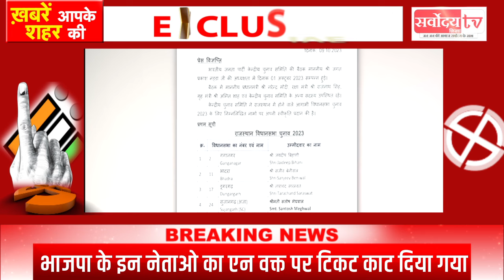Rajasthan Election | टिकट कटी तो फूट-फूटकर रोये नेता जी | कोटपूतली और अजमेर में दिखा दृश्य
टिकट कटी तो फूट-फूटकर रोये नेता जी

कही जश्न का माहौल कहीं पर दर्द के छलकते आंसू

किस तरह नेता टिकट न मिलने पर फूट-फूट कर रो रहे हैं

क्या भाजपा पार्टी टिकट वितरण पर पुनर्विचार करेगी

भाजपा के इन नेताओ का एन वक्त पर टिकट काट दिया गया

कहीं खुशी कहीं गम जरा इतना बता दे ए सनम आखिर क्यों ढाई सितम. जी हां जी हां भारतीय जनता पार्टी ने राजस्थान में अपनी पहली लिस्ट में 7 सांसदों समेत 41 नाम की क्या घोषणा की कही जश्न का माहौल देखने को मिला तो कहीं पर दर्द के झलकता आंसू देखने को मिले

आप खुद देखिए पूरी रिपोर्ट में किस तरह प्रत्याशी टिकट न मिलने के चलते फूट-फूट कर रो रहे हैं अब इनका दर्द कौन समझेगा क्या पार्टी टिकट वितरण पर पुनर्विचार करेगी चलिए यह सारी बातें तो आने वाले वक्त पर ही छोड़ते हैं लेकिन इन नेताओं का क्या होगा जो टिकट की आस लगाए बैठे थे और अब और वक्त पर इनका टिकट काट दिया गया

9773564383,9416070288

 America Brunei Darussalam Brunéi Darussalam Negara Brunei Darussalam Southeast Asia Bulgaria Bulgarie Bulgaria Balkan, Eastern Europe Burkina Faso Burkina Faso Burkina Faso West Africa Burundi Burundi Burundi Eastern Africa, African Great Lakes   C Cambodia Cambodge Kampuchea South-East Asia Cameroon Cameroun Cameroon, Cameroun Central Africa Canada Canada Canada North North America Cape Verde Cap-Vert Cabo Verde West Africa Cayman Islands Îles Caïmans Cayman Islands Greater Antilles, Caribbean Central African Republic Centrafricaine, République Republique Centrafricaine Central Africa Chad Tchad Tchad Central Africa Chile Chili Chile Western South America China Chine Zhong Guo Eastern Asia Christmas Island Île Christmas Christmas Island Southeast Asia Cocos (Keeling) Islands Îles Cocos (Keeling) Cocos (Keeling) Islands South-East Asia, Australia Colombia Colombie Colombia South America